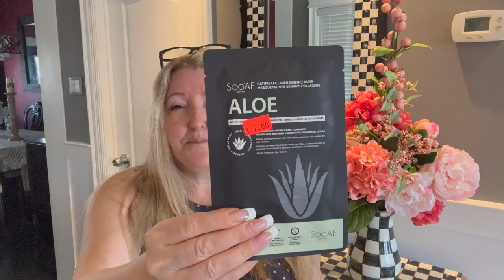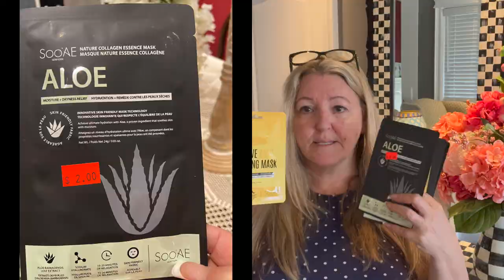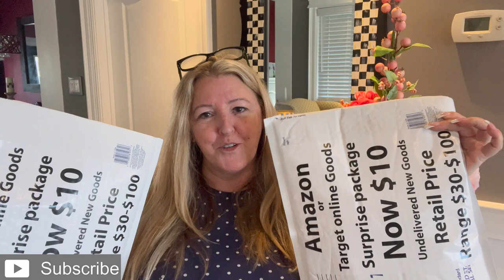Mackenzie Childs Inspired Garden Fairy || $2.00 DIY || Amazon Surprise bags || Easy DIY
Welcome my friends, I hope you are all doing great!

I'm happy to share with you my newest video "Mackenzie Childs Inspired Garden Fairy || $2.00 DIY || Amazon Surprise bags || Easy DIY"

This pretty fairy was so budget friendly and fun.
 I couldn't resist when I seen here at the store...
It reminded me of Grama Sandy (please visit her channel for very budget friendly fairy gardens and display's.)

Also purchased  2 Amazon/Target surprise bags...definitely not what I expected!! 🤯

I'm so happy with the way it turned out.
This piece will add a fun pop in my herb pot!

I love reading your comments, ..Let me know what you think. about it!!

As always a BIG thank you for your amazing support!!

Below is my authentic and Inspired Mackenzie Childs Video Playlist if you wish to watch it.

Don't forget to check out my video playlists below for many more inspired pieces:

All thoughts/opinions and creations are my own or  have been inspired based on my experiences and love for fashion, travel, decor and life. This video is not intended to credit (unless stated) or discredit any other artist, fashion house, designer or fellow Youtuber
You must always do your own research.

I also want to thank Victoria and Richard Mackenzie Childs for their creativity and for sharing their passion with the world.
Through their love for something they have inspired millions around the world !!!